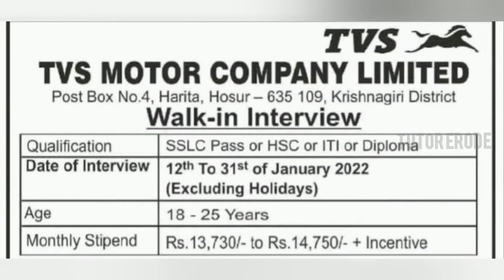TVS MOTORS COMPANY LTD, HOSUR RECRUITING BULK PEOPLES | FRESHERS JOBS| PRIVATE JOBS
This video shows the interview details of TVS MOTORS COMPANY LTD, Hosur.